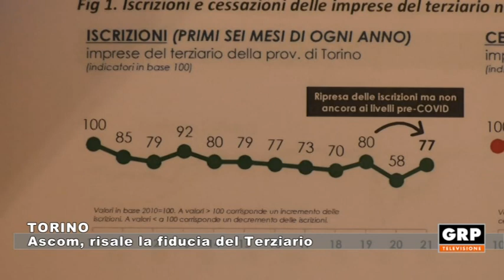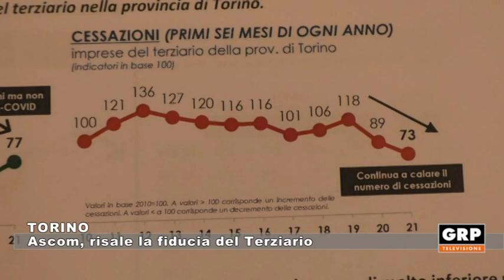Torino: ASCOM, risale la fiducia del terziario - 22.10.21 - GRP TELEVISIONE